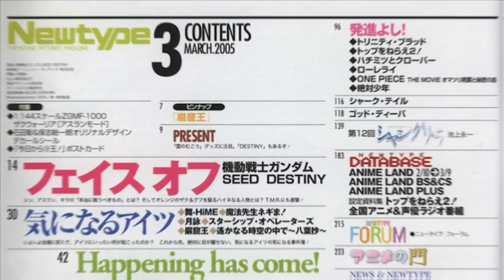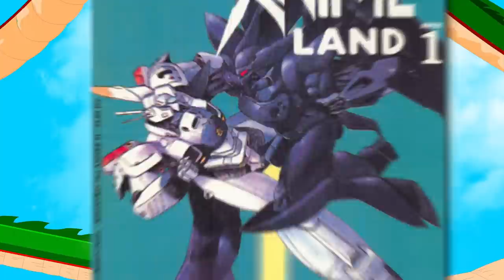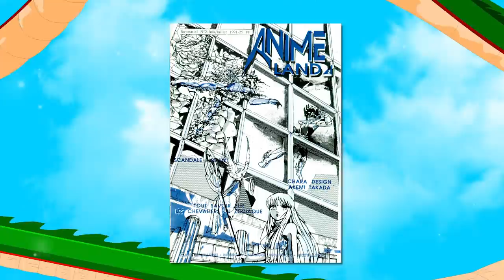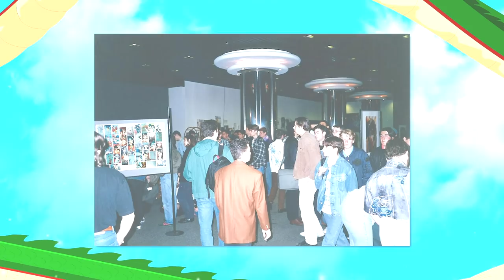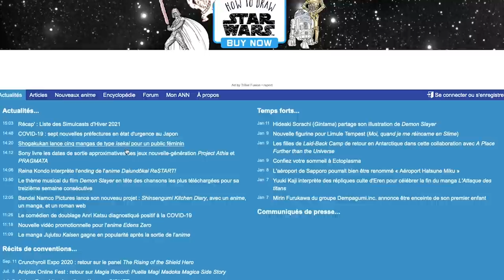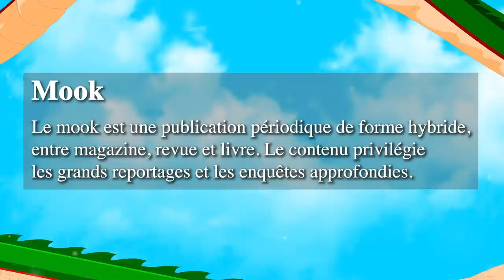CULTURE Z#40 - L'histoire d'Animeland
Nicolas Franck Ostralopi Agnes Mourier Nicolas Hansee Damien B Br Jack Julien Bénézech Yvain Chevalier au lion Eve issickofadam Elpicrastshiva Damien Namani Jennifer Da Carmo Maya Erwanix Raphaela Ultimeathome Shabranigoudou Matth X23 Exelsis Dei Alexis Bray Bobby Pereira Christophe Pericardmegustastou Thom_2000 Latatchii Leo Ben Sergio Suzanne Grunner Luke_Skywatcher Minouuuuu Thibault Le Concombre Masque Flo Tom Bimbo Klarykiki Billy Nicolas Gilom Watchinofoye Leopoldd Lyrena Julien Fedou Laurene Lab Amaury Grenier Firefroy Apollinaire Grunner Le Prisme des CrÈateurs Nufy Gyroscott adeline.hullot N.HËrisson Gribouille Thierry Lechevallier Voltage VonHippel Paul Expert Hazel Alexandre Torsadum Paupau60 Jobaka Jabberwocky TheBigXBang ISKAN geoffrey Dowdheur Req FÈlix stevensixkiller Jashharko Olivier mim GaÎlle Amnesiye Batoche Saint BlackSalami Cyrielle Pierro Stephanie Oly Marc Le Labourier Elric Bloodsword Ludovic Josquin Ludestru ChukkyNuggets aikirenshu Lmeur Matthieu Dworkin Damien Skaarbone Fabien Francky VULCHOK FÈlix Koala volant Dohahah Ulrich G remydcf Marina SERAY Olivier toz1108 Harowana MysterJoke Kijusa IsilmÎ Morton Ichabod RÈmi SirPattes Raptor Neuropsy Luyepii Scottzane -CÈCÈ- -Kint- SyphaÔwong Mrs Kyogokudo Penther Pierre.P Charles & Alice MÈlangÈ Yoan Vendittelli Mylie_zolie Lord Yorwan SICK! Pelur ThÈodore Joany Leprince tibeau69 Dr.Oops Tristan Tibout Cy Freytaw Solal Labat Bobor Alexis Activia Vincent ZoÈ Ragasse Justine Tanak Sentrythemadman Boucle denez Bloody_Loki Thomas Dame Andine Tassatux MARCHAL SuperNounours Sarafan fabre RÈmyV Antoine Gervais ChloÈ Halbeu Gikujo Dae31 Adrian dazerkil Division-par-zero Arnaud Boisgard Satyre FranÁois 6PO TanBa Kin K13b3r legrandnain ellda Bananebleue Lychaos Kyne Seb_Balbine Vincent Agathe Nekojita Nabihime An1hl4t0r norbertlegourou chacha JoeHell Marge Graspied Halone Wolfkhan Flan-Lemou Kuentan yopox Xav Desmero _dav_ Elgourdino Joachim Vanoni Florent Vdga Vincent Benou Florent Bouhey versgui Brice gladarius tokyis lalmeras QuiPhenix Ralouf Nussss Bigoudi88 Bophie Slaise elina François P  Nek Philopoulpe CuteLittleWhale Pauline Bloom Matt & Laurie La Beatrie Ardechoo thedayymon Guillaume Marty G . T . Tym Yannoo Cort-X- Adcaelo ChloÈ AG Wolf enstein TomTom nieub Namae Jerem S. NÈlio Vasconcelos Oliboy50 frankman1995 daone FRANCOISPEF Cliko Ced_Lec Vanny Golden Dwarf Kiliak Grollbe Charles-Elie Leroy Olyn Pyrrhos Dauvet Thomas BRISET Siyah Adrien kyusan CimleaK Natosan artart78 jacques kramp pc0mb0 FranÁois Bertrand Morlockq Jean-Marie Arondel epof Ben Ojisan loktora GrandZuzu Xianghua Anthony cocodu54i Nhoam manshoon Victor